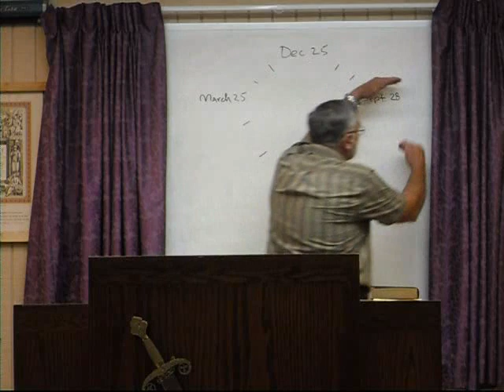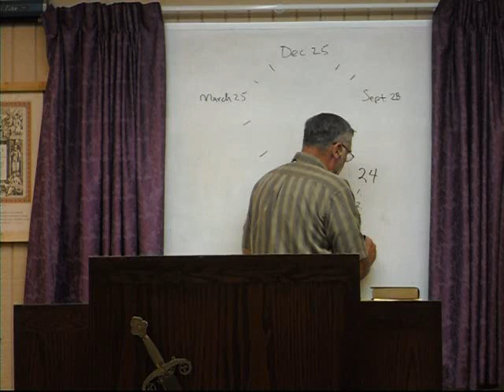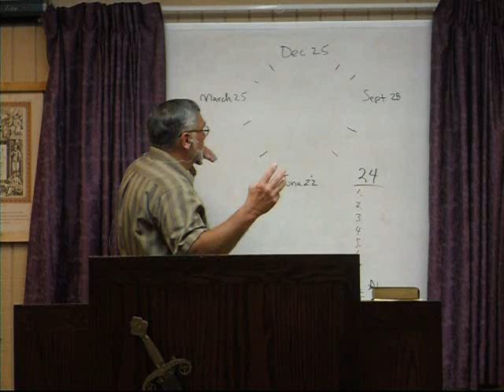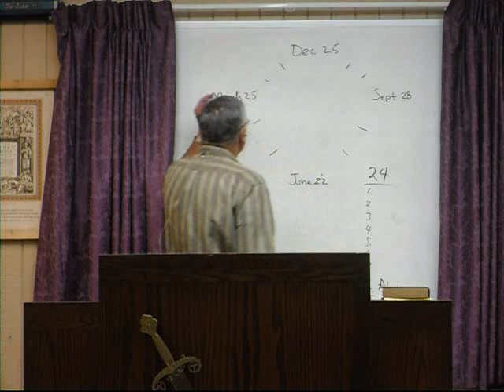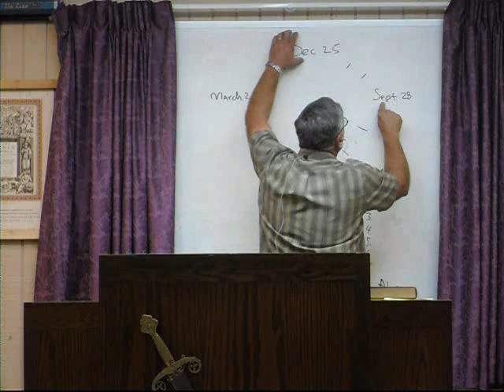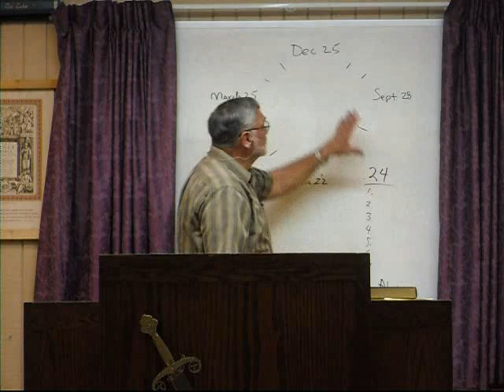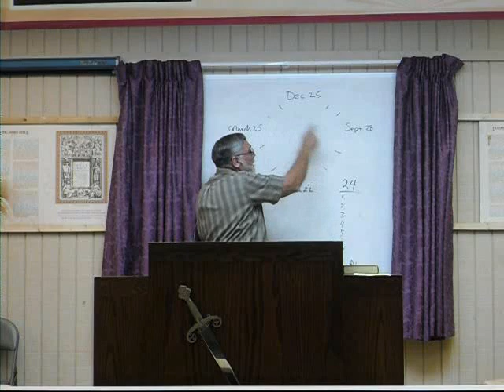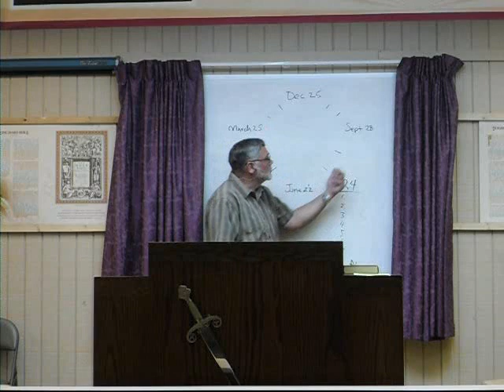Was the birth of Christ on December 25 or The feast of Tabernacles.